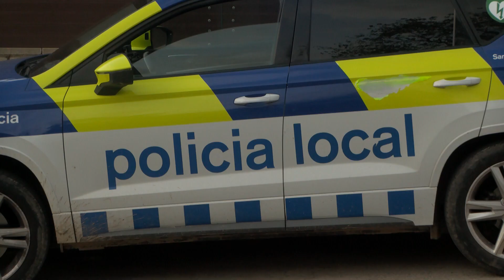Tercer any del Pla Vicus